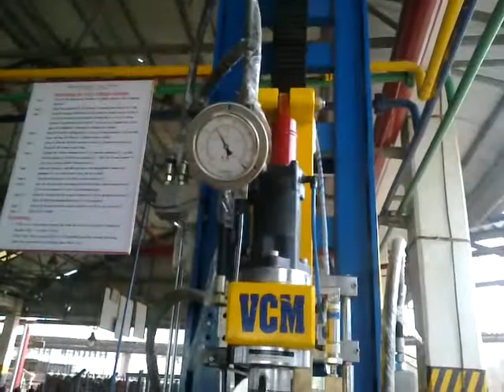VCM BHPCL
Maquina cambio de válvulas sin evacuar en Planta Bharat Petroleum India